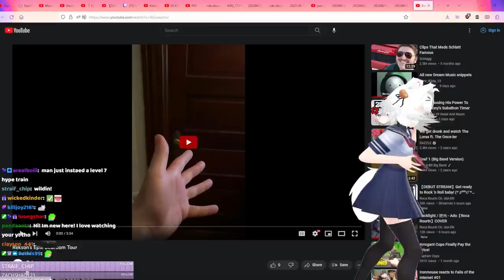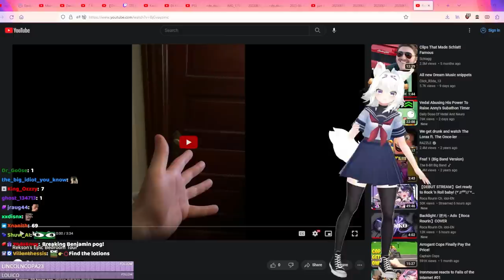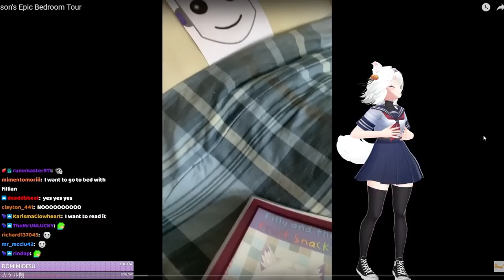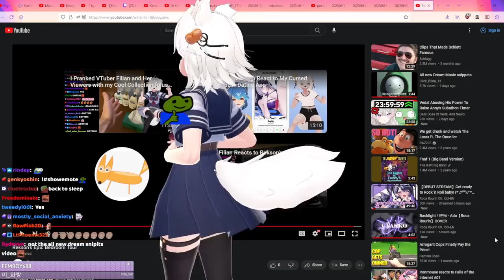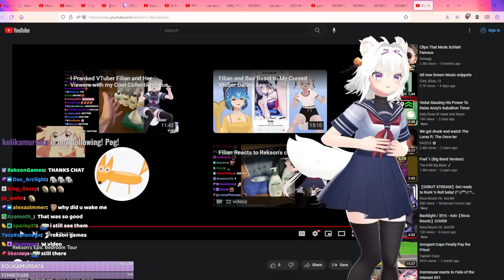Filian Reacts to Her Own Bedtime Story By Rekson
Rekson always bring the heat and this time no different with a bed time story for chat.